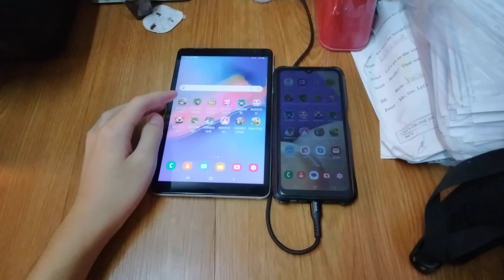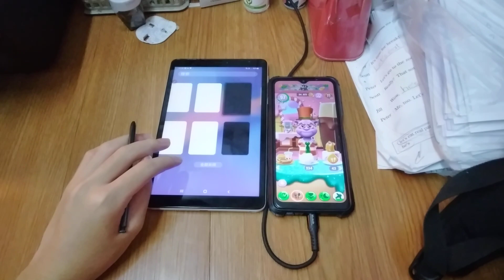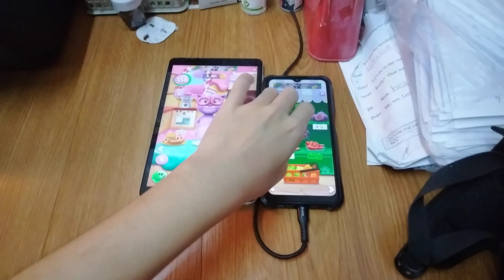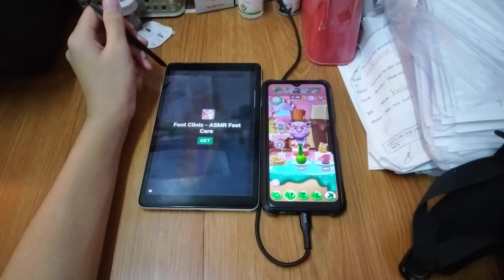My Talking Tom 2 Echo 18706